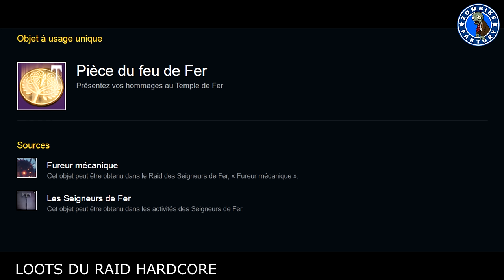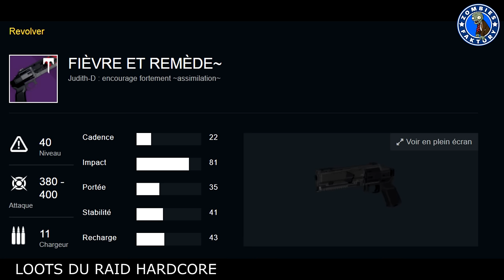[DESTINY] TABLE DES LOOTS DU RAID FUREUR MECANIQUE - DLC RISE OF IRON